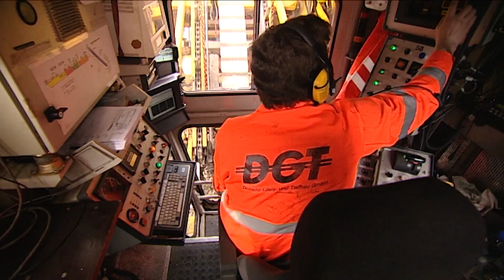Mashup: Bauen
Die größte Verkehrsinfrastruktur Europas ist in stetigem Wandel. Damit in ihr alles reibungslos laufen kann, erzeugen viele Hände und Maschinen jede Menge Reibung. Sehen Sie Technik, Bauen und die Ingenieurskunst bei der Deutschen Bahn. Innovation im Kontext der Zeit.